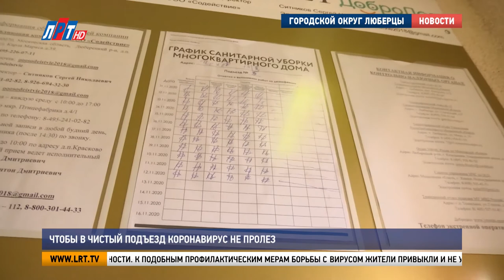Чтобы в чистый подъезд коронавирус не пролез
«Жук» в помощь. В городском округе продолжается профилактическая работа по недопущению распространения коронавирусной инфекции. Специалисты ежедневно обрабатывают подъезды и прилегающую территорию дезинфицирующим раствором. Тему продолжит Григорий Ворванин.

Пока большинство жильцов многоэтажки на работе, сотрудники управляющей компании обрабатывают подъезд дезраствором. Скорость не главное. На первом месте - качество дезинфекции. Поэтому распыляют средство на каждый сантиметр поверхности. К подобным профилактическим мерам борьбы с вирусом жители привыкли и не удивляются людям в защитных костюмах.

Ольга Муратова, старшая по дому No13/2 по улице Чехова пос. Коренёво:
«Обработку? Да. Молодцы. Ничего не могу сказать. Постоянно обрабатывают».

В ведении управляющей компании «Содействие» - 330 домов. Находятся они в поселках Красково, Томилино и Октябрьский. Ежедневно более 80 человек проводят дезинфекцию всех подъездов. В первую очередь обрабатывают кнопки домофонов и лифтов, дверные ручки, перила и почтовые ящики.

Мария Леончикова, заместитель генерального директора ООО «Содействие»:
«Мы обрабатываем не только подъезды, но и детские спортивные площадки, контейнерные площадки. Каждый человек у нас задействован.
Чтобы не распространялась эта коронавирусная инфекция, делаем все возможные мероприятия по профилактике».

Хлоро- и спиртсодержащие растворы для дезинфекции не замерзают, поэтому работы по обработке подъездов и детских площадок продолжатся и с наступлением заморозков.